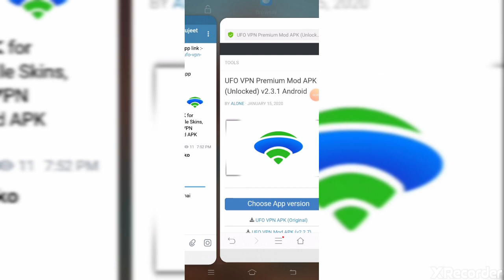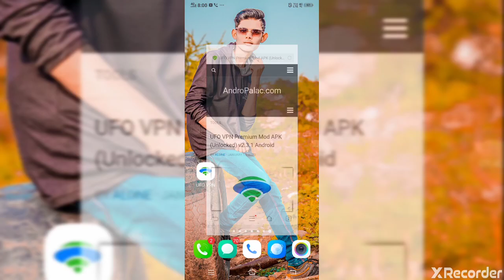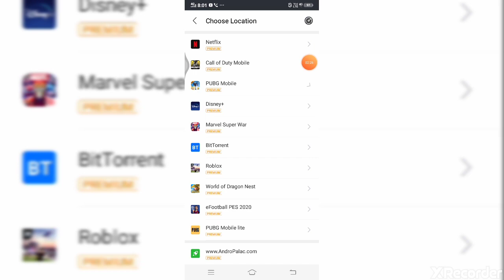vpn working in kashmir for airtel || vpn for jio in kashmir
New vpn for kashmir
vpn working in kashmir
New vpn for airtel
New 4g vpn for airtel
Internet kashmir news
 kaahmir vpn
Free vpn for kashmir
Best free vpn for kashmir
Airtel firewall internet trick
Best free vpn for jio
Lets vpn trick
Phisphon pro new settings
Psiphon pro new
Jammu and kashmir internet
Secure vpn airtel settings
New vpn working in airtel
New vpn for pubg in airtel
New vpn for pubg in kashmir
Vpn kashmir
Kashmir vpn
Vpn for airtel in kashmir
Vpn in kashmir
New vpn for jammu
Vpn for jammu
Fast vpn reconnect problem solved
Fast vpn connection problem
Latest working vpn for airtel
Psiphon pro latest settings
Fast vpn recconnecting problem in airtel
best vpn for airtel
Vpn for jammu
Vpn 360 settings of jio
vpn 360 settings for airtel